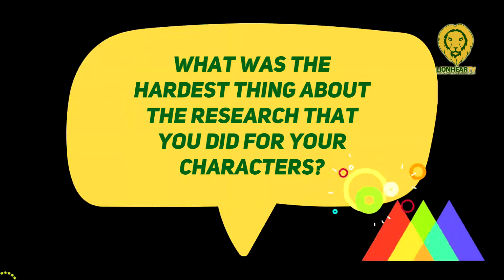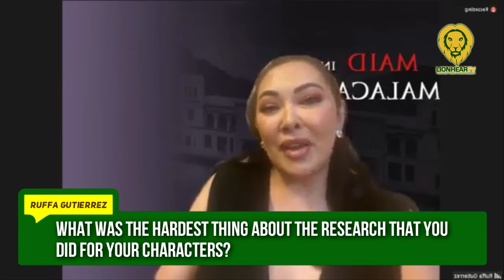Ella Cruz, Diego Loyzaga, Ruffa Gutierrez: Anu-anong research ang ginawa about their Marcoses?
Maid in Malacañang stars Cesar Montano, Ruffa Gutierrez, Cristine Reyes, Diego Loyzaga, Ella Cruz, Karla Estrada, Beverly Salviejo, and Elizabeth Oropesa. Under the direction of Darryl Yap and produced by Viva Films, Maid in Malacañang premieres in theaters worldwide on July 20.